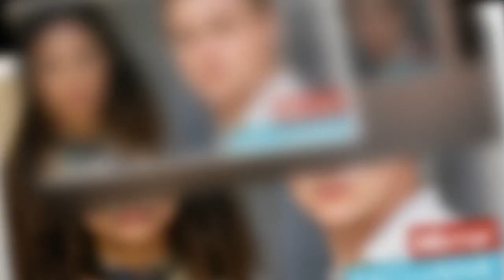Ex-EastEnders stars Ben Hardy and Jessica Plummer split after 'growing apart'